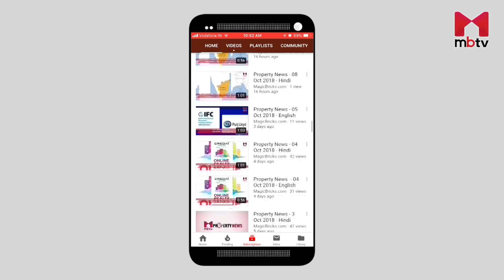Budget 2019: Housing Sector Analysis (Part 2)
Impact of the Interim Budget presented by Finance Minister Piyush Goyal on 1st Feb, 2019 was discussed in this Budget2019 special episode of ThePropertyShow on MBTV. Watch E Jayashree Kurup, Editor-in-Chief, MBTV, as she discusses the budget with industry stakeholders Navin Raheja, Chairman and Managing Director, Raheja Developers; Sajit Randhawa, Director, Capital Markets, CBRE; and, Amit Oberoi, Executive Director- Corporate Solutions, Colliers International.

Key takeaways

1. Non-judicial activism and mechanism has made a big difference

2. Developer has to tackle issues at multiple forums like NCLT, RERA and NCDRC

3. Builders facing cash crunch and few transactions

4. Completing stuck projects is the only solution

5. This has been a good budget for affordable housing